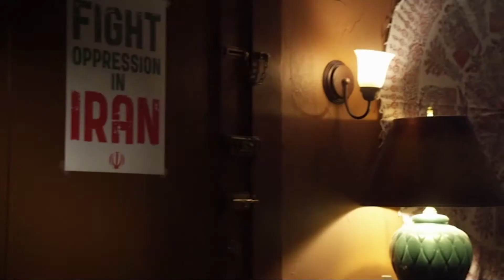LEVERAGE - Staffel 3 - Trailer deutsch [HD] - KrimiKollegen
Inhalt:
Als moderner Robin Hood hat es sich der geniale Stratege Nathan Ford (Oscar®-Preisträger Timothy Hutton) zur Aufgabe gemacht, denjenigen Gerechtigkeit zukommen zu lassen, die von betrügerischen Institutionen, skrupellosen Geschäftemachern und brutalen Verbrechern in existenzielle Not gebracht wurden. An seiner Seite kämpfen: Alec Hardison (Aldis Hodge), Technikgenie und Computerhacker, die exzentrische Meisterdiebin Parker (Beth Riesgraf), der adrenalinsüchtige Martial-Arts-Kämpfer und Waffenexperte Eliot Spencer (Christian Kane) sowie Nathans attraktive Bekannte, die äußerst wandlungsfähige Betrügerin und Kunstexpertin Sophie Deveraux (Gina Bellman). Zu Beginn steht das Team vor einer kniffligen Herausforderung: Nate muss aus einem Privatgefängnis befreit werden. Eine heiße Spur enthüllt, dass die iranische Geheimpolizei regelmäßige Zahlungen an den amerikanischen Unternehmer Larry Duberman entrichtet, und die afrikanische Journalistin Jane Akinyemi entgeht auf offener Straße nur knapp einem Mordanschlag. In sechzehn spektakulären Coups setzt das Team von „Leverage Consulting & Associates" seine außergewöhnlichen Fähigkeiten für die gute Sache ein und begleicht einige offene Rechnungen mit der kriminellen Unterwelt.
„Die Reichen und Mächtigen nehmen sich, was sie wollen -- wir holen es für Sie zurück!"